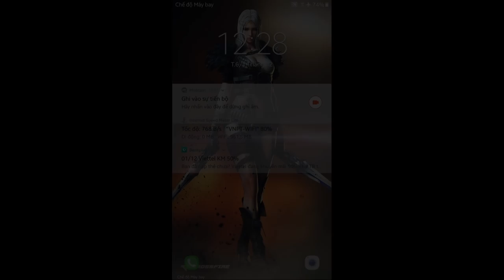CF Mobile/CF Legends | Show "Acc Trăm Triệu" Full VIP của VNG - Siêu Khủng √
CF Mobile/CF Legends | Show Acc Trăm Triệu Mới Của VNG | Ân ST